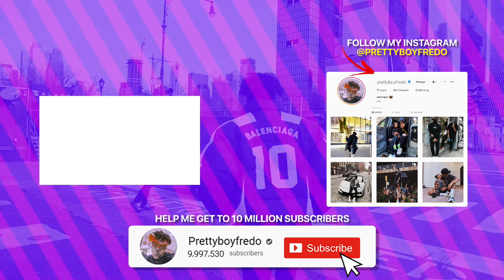WORST Reviewed Hotel vs BEST Reviewed Hotel! *disgusting*🤮 🤦🏽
In today's video me & my friend reviewed the BEST & WORSE hotels in New York city!! MUST WATCH